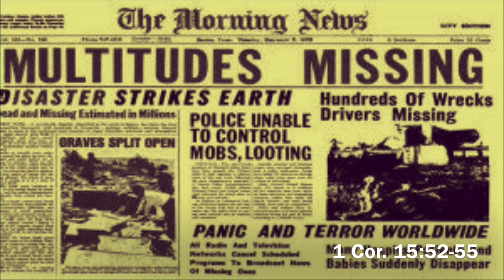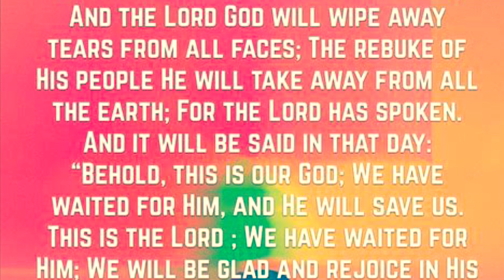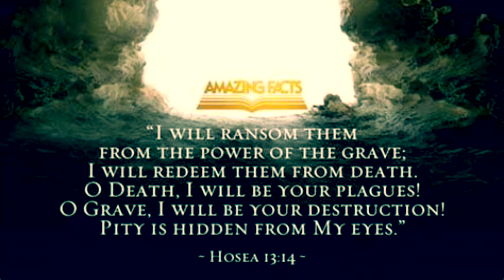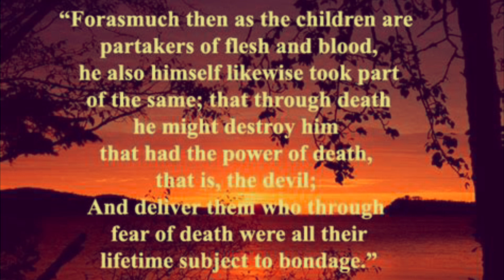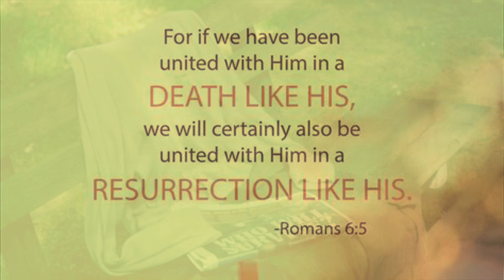Rapture Reflections: Death will be Swallowed up! 🙌🏻🌅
We are living in that final church age generation! Death is a Constant and sure thing, UNLESS you are getting raptured while sit alive! We will then say: “O Death, where is your victory?”
Prayerfully consider supporting my ministry: